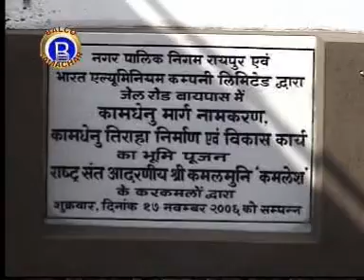VEDANTA BALCO NEWS 175 Kamdhenu Chowk Inauguration At Raipur 2006